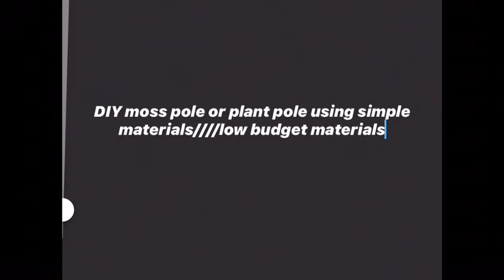How to make Moss pole for your plants! Low budget DIY moss pole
Since quarantine decided to be more active on becoming a plantita so here I am sharing with you all my DIYproject

Hope you enjoy! Thanks in advance ✨🌾🌱